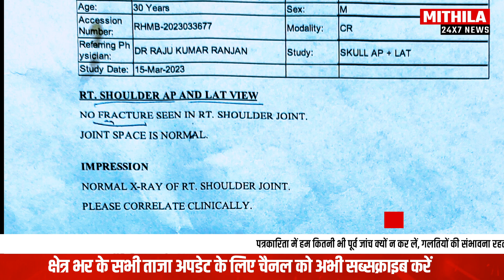मधेपुर प्राथमिक अस्पताल में बॉलीवुड वाली कहानी : चोट लगी सर में जाँच में रिपोर्ट दिया कही और का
पत्रकारिता में हम कितनी भी पूर्व जांच क्यों न कर लें, गलतियों की संभावना रहती है और कई बार हो भी जाती हैं. जब भी कोई इसकी तरफ ध्यान आकर्ष‍ित करता है तो Mithila 24x7 में हम उसे स्वीकारने में हिचकते नहीं है और उसी हिसाब से प्रतिक्रिया देते हैं.
Mithila 24x7 फैक्ट चेक टीम के द्वारा जितनी जल्दी संभव हो और उच्च स्तर की पारदर्श‍िता के साथ गलतियों को दुरुस्त कर दिया जाता है. हम अपने दर्शकों  के फीडबैक को काफी महत्व देते हैं, जो कि किसी ख़बर, वीडियो या पोस्ट के अंत में कमेन्ट्स सेक्शन में मिलता है.
Mithila 24x7 सोशल मीडिया मंचों पर अपनी बड़े पैमाने पर मौजूदगी पर नजर रखता है और अपने दर्शकों से मिले फीडबैक और आलोचनाओं का हम स्वागत करते हैं. यदि किसी ख़बर में बड़े संशोधन या भारी बदलाव से रेटिंग में बदलाव आता है तो इसे ख़बर के टॉप पर 'करेक्शन' के रूप प्रमुखता से मार्क किया जाता है और हम बदलाव के बारे में साफ संकेत देते हैं और यह भी बताते हैं कि बदलाव क्यों किया गया. इससे हर संशोधन का इतिहास साफ और पारदर्शी तरीके से दिख जाता है.
यदि ख़बर प्रकाशित होने के बाद कोई नया तथ्य आता है, ऐसी कोई जानकारी आती है जिससे ठोस नई परतें या एंगल जुड़ जाते हैं लेकिन रेटिंग में बदलाव नहीं आता, तो उसे ख़बर के अंत में 'अपडेट' के रूप में मार्क कर देते हैं.
सिर्फ उन्हीं संशोधनों पर आमतौर पर गौर नहीं किया जाता, जो संपादकों के लिहाज से बहुत महत्वपूर्ण नहीं माने जाते जैसे कोई टाइपो एरर, स्पेलिंग की गलती, व्याकरण की गलती या अन्य कोई छोटा बदलाव.